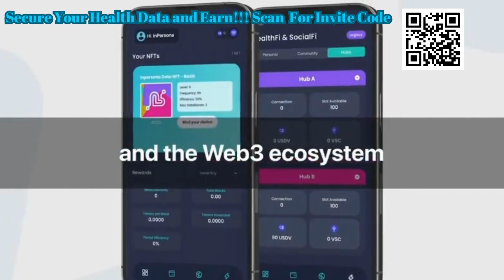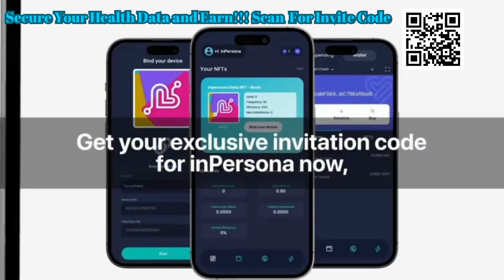Introducing the Next Generation of Data Security: Wearable Technology and Inpersona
Are you concerned about the security of your personal and sensitive data in this increasingly interconnected world? With the rise of digital technology and the internet, data breaches and privacy invasions have become all too common. But worry no more! We have the perfect solution for you - wearable technology and Inpersona.

At the forefront of cutting-edge innovation, wearable technology has revolutionized the way we interact with the world. From smartwatches and fitness trackers to augmented reality glasses, these devices have become an integral part of our daily lives. But did you know that they can also serve as your personal data vaults?

Imagine having your most valuable information securely stored right on your wrist or embedded in your clothing. With wearable technology, you can now put a lock on your data like never before. Your personal and financial information, health records, passwords, and more will be safely tucked away, accessible only to you.

But that's not all - we take data security to the next level with Inpersona. Inpersona is a revolutionary encryption software that ensures your data remains impenetrable to any prying eyes. It employs state-of-the-art encryption algorithms, making it virtually impossible for hackers or unauthorized individuals to gain access to your sensitive information.

By combining wearable technology with Inpersona, you create an impenetrable shield around your data. Whether you're on the go, at work, or even while you sleep, your information remains protected at all times. This level of security brings you peace of mind, knowing that your data is safe from the ever-present threats of cybercrime.

Getting started with securing your data has never been easier. where you'll find comprehensive information about the power of wearable technology and Inpersona. We have curated an extensive collection of articles, guides, and reviews that will help you understand how to harness the full potential of this cutting-edge technology.

My blog provides you with insights into the latest trends, tips, and tricks to maximize your data security. From step-by-step tutorials on setting up your wearable device to understanding your Inpersona encryption software, we have you covered. With our expertise and guidance, you'll be well-equipped to safeguard your data and protect what matters most to you.

Don't let your valuable information fall into the wrong hands. Join the ranks of those who have already taken the proactive step to secure their data with wearable technology and Inpersona. and take the first step towards a future where data security is paramount.

Remember, in this digital age, the value of your personal and sensitive information cannot be overstated. Take control of your data today and embrace the power of wearable technology and Inpersona. With our help, you can lock away your data from prying eyes, secure your privacy, and ensure a safer digital existence.